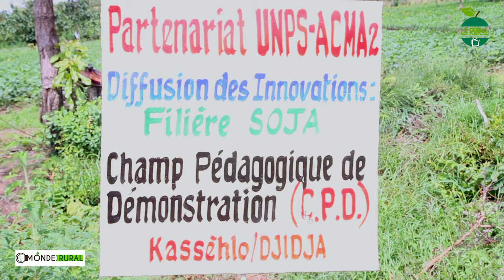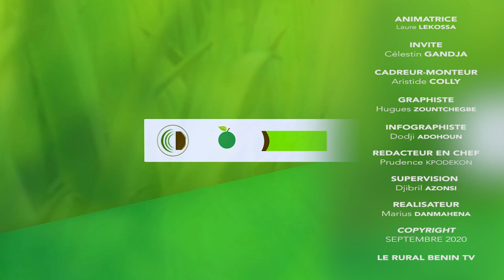MONDE RURAL du 30 09 2020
*Le Rural Bénin TV*📺

Au Bénin,la production ,la transformation et la commercialisation du soja intéressent de plus en plus de jeunes en raison de sa forte rentabilité.L'émission Monde Rural est allé à la rencontre du sieur Célestin GANDJA, un producteur de soja à Kassèho, une localité située dans la commune de Djidja (Bénin). Avec Laure LEKOSSA, il a partagé de long en large les réalités de son activité.

*"Le Rural Bénin TV", la référence de l'information agricole au Bénin!*

Pour la couverture de vos différents événements, n'hésitez pas à nous faire confiance.

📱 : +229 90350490